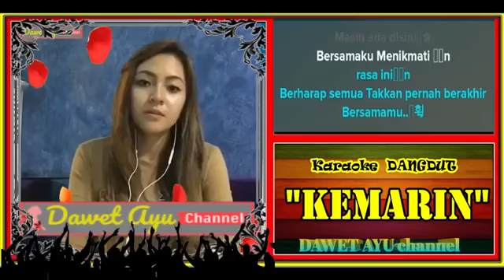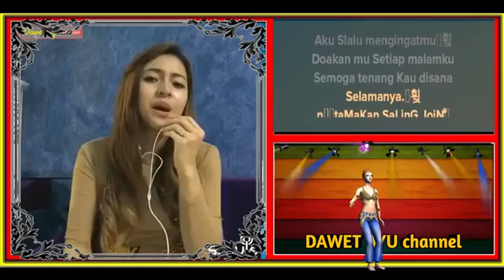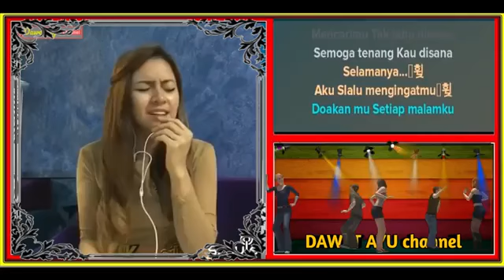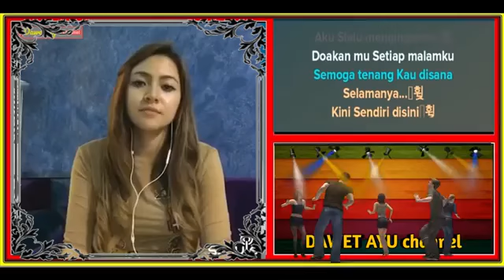Dawet Ayu Channel - Kemarin